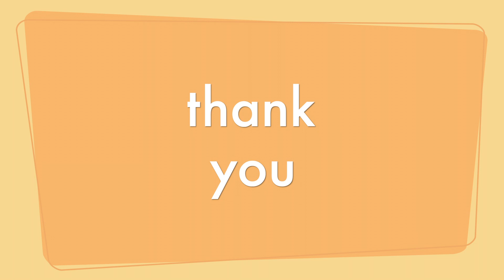Sen.Cynthia Villar nagsalita paano MAPAUNLAD ang ating mga MAGSASAKA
SenatorCynthiaVillar speaks how to improve our FilipinoFarmers

CTTO